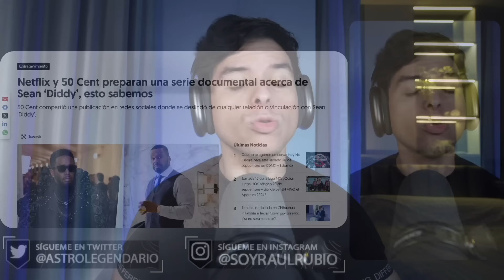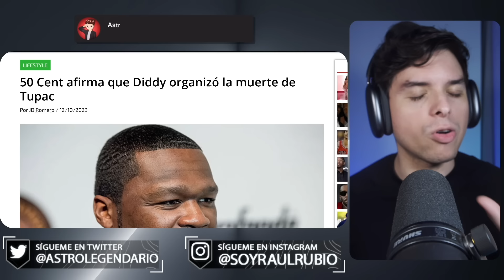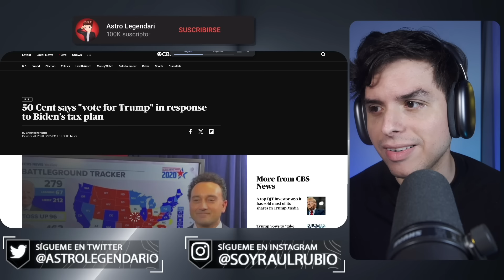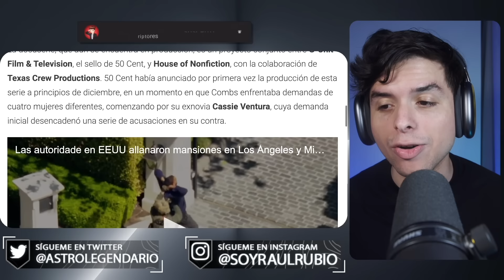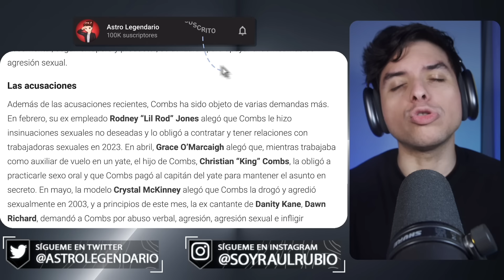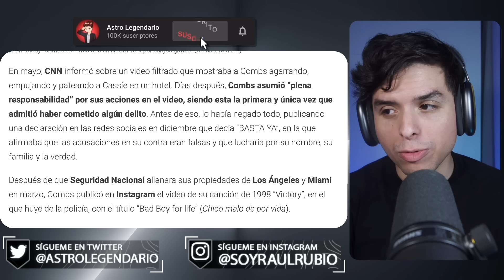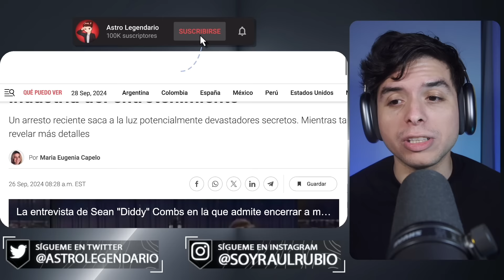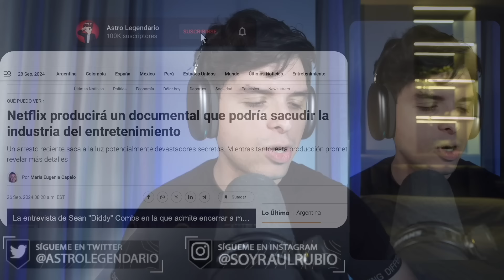50 Cent hará documental para EXPONER a la elite de Hollywood y a Diddy ❌ Junto con Netflix